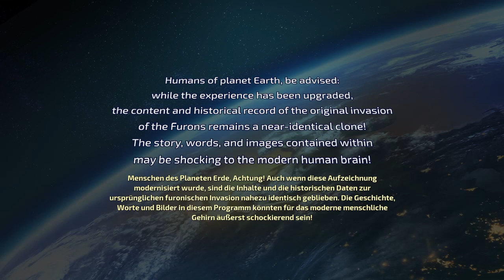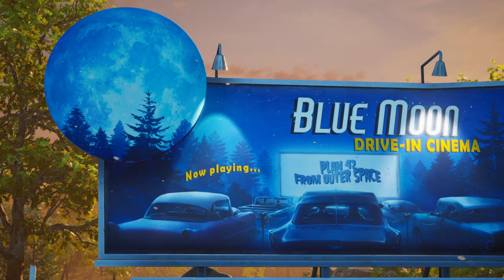Was ist das? Destroy all Humans!